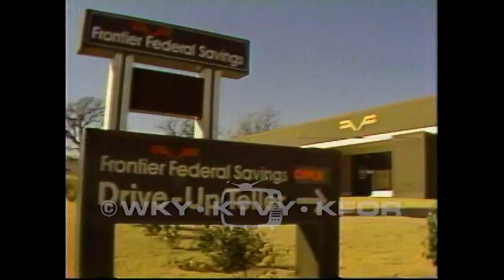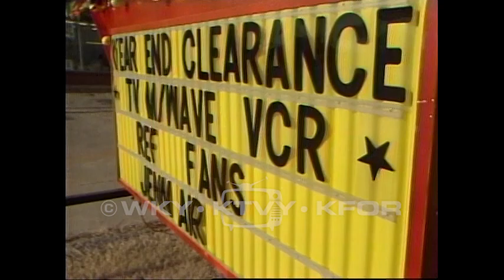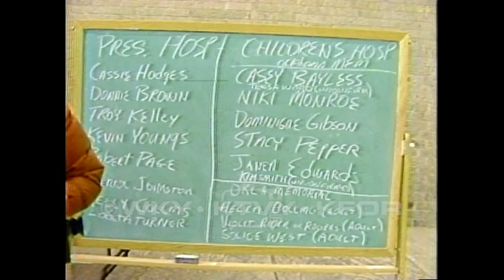Tape 441. 1981-1982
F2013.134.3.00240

Description: 1. Men watchers 5pm - Women are asked who the sexiest man in Oklahoma is. 12/29/1981; 2. Bank rob follow 5pm - Frontier Federal Bank will enhance security after two recent robberies. 12/30/1981; 3. Downtown fire - Firefighters at the scene of a large structure fire. 12/30/1981; 4. Unemployment up 5pm - Unemployment is up due to the temporary closure of a GM plant. 12/31/1981; 5. Exclusive jumper 10pm - Footage of base jumpers jumping off the Galleria tower in downtown Oklahoma City. One of the jumpers was injured. The other jumper was arrested. 01/01/1982; 6. Drilling activity/airport - Men work on an oil well at Will Rogers airport. 01/04/1982; 7. Truck chase 6am - Footage of a damaged truck. 01/05/1982; 8. Legal Briefs: Auto repairs 5pm - A viewer is concerned a mechanic has stolen and retitled their car. Larry Vaughn recommends the viewer contact the police. 01/07/1982; 9. Legal Briefs: Power of attorney 5pm - A viewer asks about the limitations of a power of attorney. 01/12/1982; 10. House fire 6am - Firefighters at the scene of a house fire. 01/11/1982; 11. suspects arrested 6am - Suspects in a double murder have been arrested. 01/12/1982; 12. Mondale on ERA 5pm - Walter Mondale encourages Oklahoma to ratify the ERA. 01/12/1982; 13. Mondale on farming 8:25am - Walter Mondale speaks on concerns about farm foreclosures. 01/13/1982; 14. Edmond portable sign ban 5pm - Edmond has banned portable signs. Businesses have filed suit against the city. 01/13/1982; 15. Apt. fire follow 5pm - Forest Oaks apartment fire aftermath. Fire is suspected to be arson. 01/15/1982; 16. New Corr. Commissioner 5pm - A man is sworn in. 01/18/1982; 17. Spencer school explosion for NPS - First responders on the scene. A student is interviewed about the explosion. 01/19/1982; 18. Community Center & MWC press conf. 5pm - Parents check chalkboards at Midwest City Community Center to determine where their children are after an explosion at an elementary school near Spencer, Oklahoma. 24 people have been injured. 01/19/1982; 19. Blood center line 5pm - People wait in a long line to donate blood. 01/19/1982; 20. Payzant on explosion - Payzant states that hot water heater was checked that morning. 01/19/1982; 21. Black boxes - Divers have found black boxes from plane that has crashed. 01/20/1982; 22. Lexington double celling - Double celling has begun at Lexington prison. A prison official describes the prison's approach to double celling. 01/26/1982; 23. House fire noon - Firefighters at the scene of a house fire. A dog and motorcycle are rescued. 01/28/1982; END

Coverage: Edmond (City), in Oklahoma (USA)
Lexington (City), in Oklahoma (USA)
Spencer (City), in Oklahoma (USA)

Extent (quantity/size): 0:31:08

Subjects: Arson / Correctional institutions / Equal rights amendments / Explosions / Local government / Public schools / Robberies / Television news programs